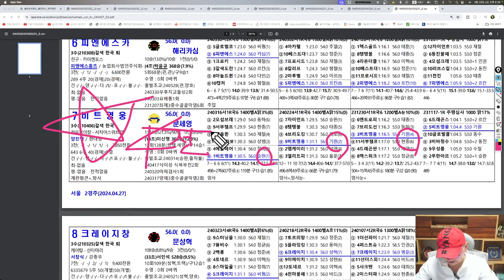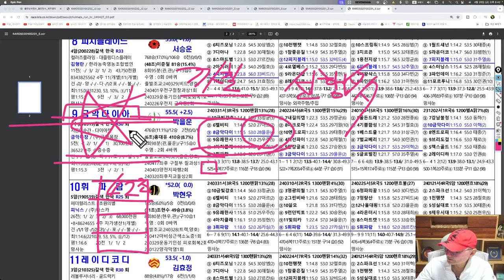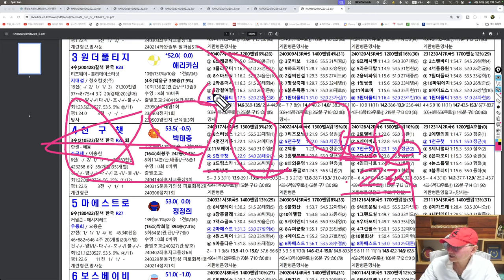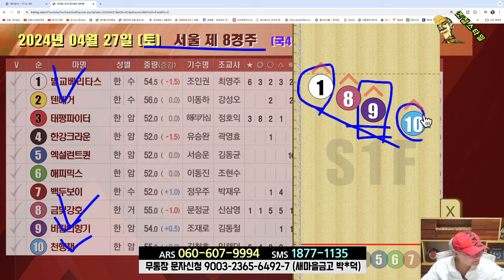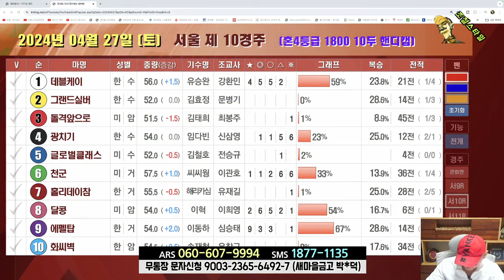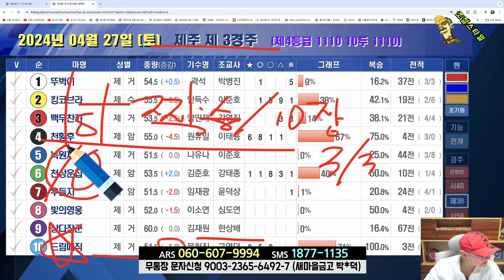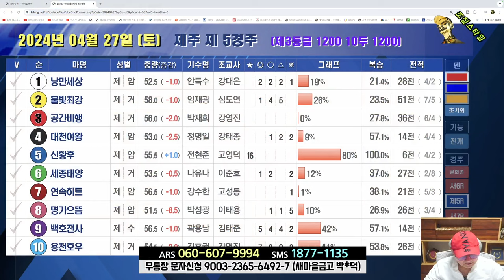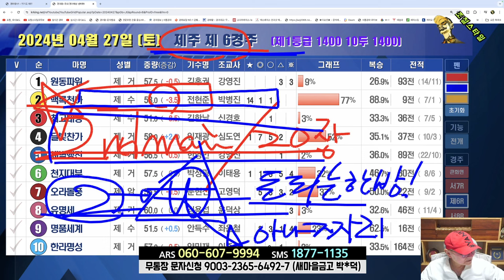[경마] 조철스타일 경마/ [4/27/토요 ] 실전베팅 / 징검다리 UCC